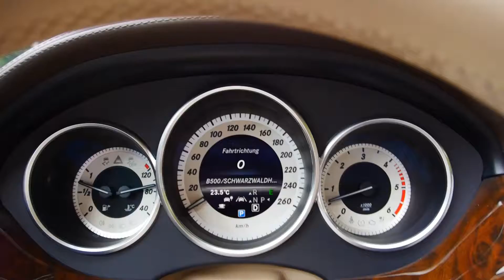Mercedes CLS-Class 350 CDI 4MATIC Coupé Acceleration 0 to 100 km/h - Autogefühl Autoblog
We are accelerating the Mercedes CLS 350 CDI 4MATIC Coupé from 0 to 100 km/h.